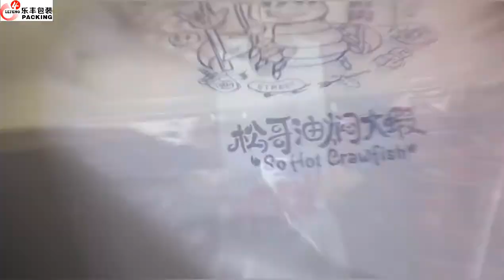Manufacturer Custom Printed Shrimp Restaurant Disposable Lobster Bibs Short Bib Aprons For Adult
Product name                    Disposable plastic restaurant bib
Size                                          42*55cm   40*60cm    45*70cm   Custom size
OEM/ODM Service             Acceptable
Logo                                Your brand logo,customize
Materials     Non Woven ,HDPE/LDPEBiodegradable material
Sample         Exist sample for free
Sample with your size & logo need to be negotiated
Feature                   Waterproof,anti-dirty,anti-oil
Production time   about 7-25days depend on your order